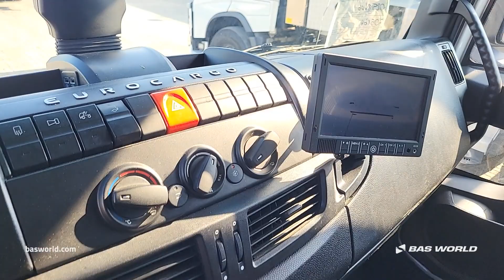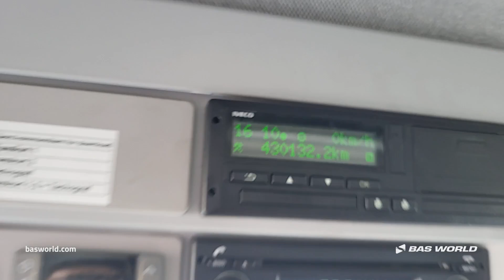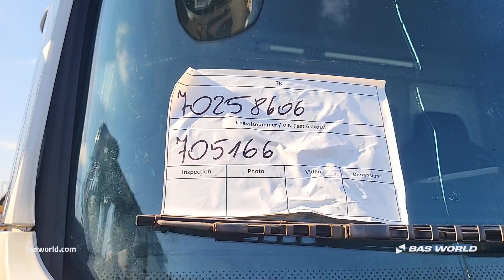Iveco Eurocargo 120LE250 - 2020 - BAS World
Iveco Eurocargo 120LE250 for sale at basworld.com

Reference: 70258606

At BAS World we speak multiple languages to help you in the best way we can. If you want to buy this Iveco Eurocargo 120LE250, don't hesitate to contact our sales team. They can tell you everything about this Iveco Eurocargo 120LE250 for sale.